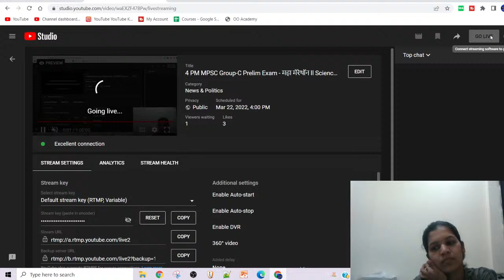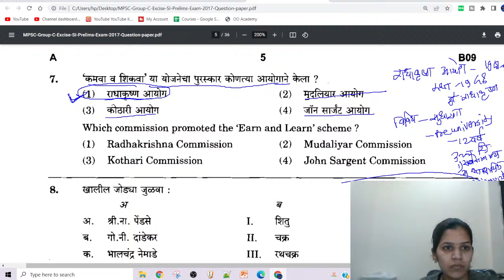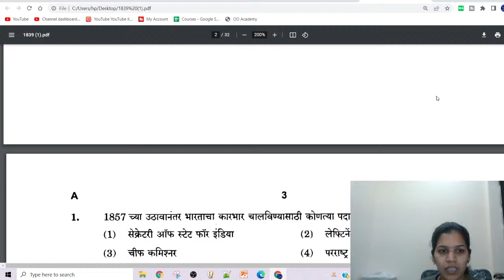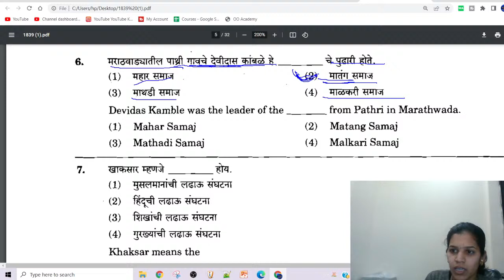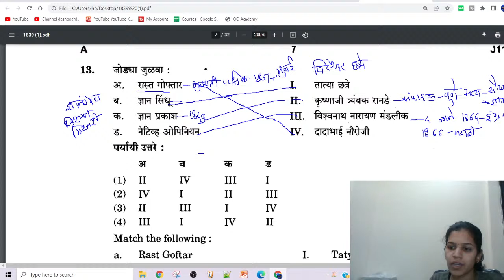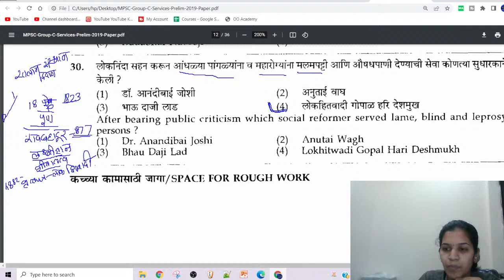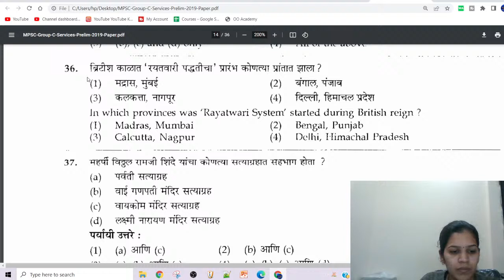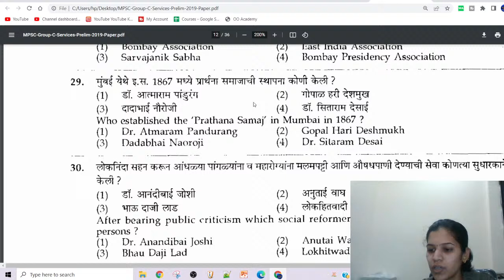4 PM MPSC Group-C Prelim Exam - महा मॅरेथॉन ll Science llमागील प्रश्नपत्रिका विश्लेषण By Kavita Mam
*4 PM || MPSC Group-C  Prelim Exam - Paper Analysis  ||Science || मागील प्रश्नपत्रिका विश्लेषण || By Kavita Mam*

*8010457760 या नंबर ला Call करा*

*MPSC Group-C  Prelim Exam - Paper Analysis  ||Science*

*MPSC Group-C  Prelim Exam - Paper Analysis  ||Economy*

PSI/STI/ASO,
mpsc question paper 2021 marathi,
mpsc question paper 2021 pdf,
mpsc question paper 2021 answer key,
mpsc question paper in marathi,
mpsc question paper 2022 marathi,
mpsc question papers with answers pdf,
mpsc question paper with answer in marathi pdf,
mpsc question paper pdf,
mpsc login,mpsc full form,
mpsc syllabus,
mpsc exam,
mpsc exam date 2022,
mpsc michigan,
mpsc result 2021,
mpsc age limit,
mpsc online.gov.in,
mpsc meghalaya,
mpsc recruitment 2021,
mpsc post list,
mpsc question paper,
mpsc combine book list pdf download,
mpsc combined bharti 2021,
mpsc combined c 2020 result,
mpsc combined c 2020 answer key
OOAcademy Pune,
MPSC Combine B and C,
MPSC Combine C,
MPSC,
mpac ganit in marathi,
mpsc update,
mpsc maths tricks,
mpsc maths tricks in marathi,
mpsc science questions,
mpsc syllabus,
mpsc question and answers,
mpsc group b and c,
mpsc exam update,
mpsc combine group b science,
mpsc,
mpsc lectures in marathi,
mpsc preparation,
mpsc general science,
mpsc combine group c,
general science in marathi,
mpsc combined group c,
general science for mpsc examination,
mpsc combined general science,
general sciene for mpsc,
general science for mpsc,
mpsc combine group b 2022,
mpsc general science in marathi,
mpsc general science lecture,
mpsc science,
mpsc previous question paper solution,
mpsc previous year paper,
mpsc 2021 question paper pdf download,
mpsc 2022 pdf download,